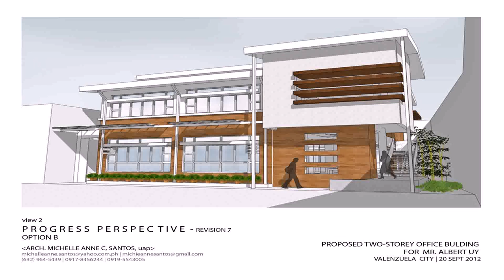Buy Car NY 5% DP